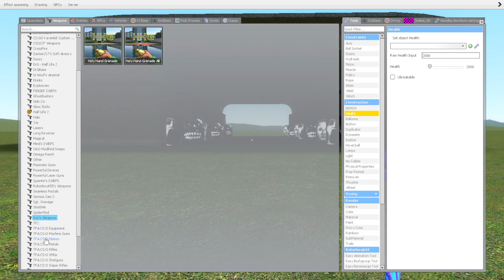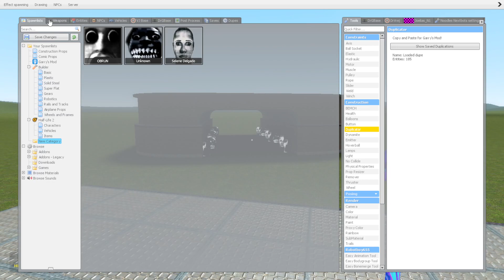Unknown And Obrun, Selene Delgado Nextbots Vs Houses - Garry's Mod